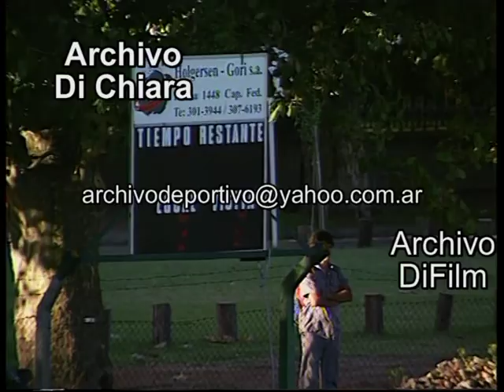Hockey sobre cesped masculino - Argentina vs Uruguay 1998 BC-0250 DiFilm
Fecha: 1998
Código: BC-0250